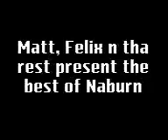Best Of Naburn Jackass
wahooo